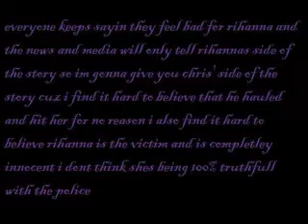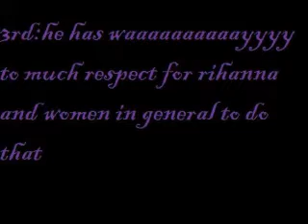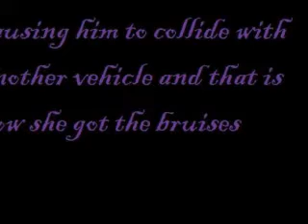chris browns side of the story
this is what happened rihanna is not the victim